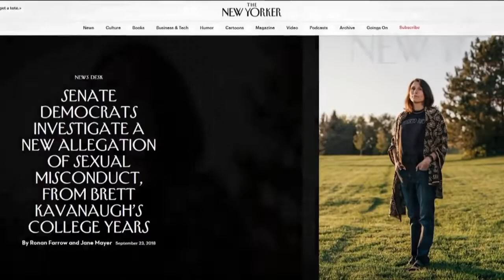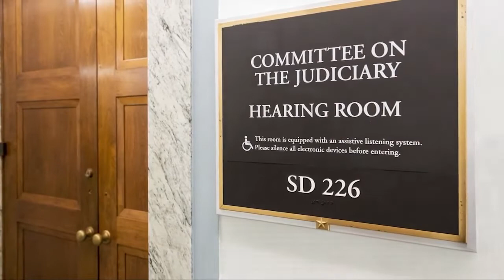Kavanaugh defends himself against new allegations